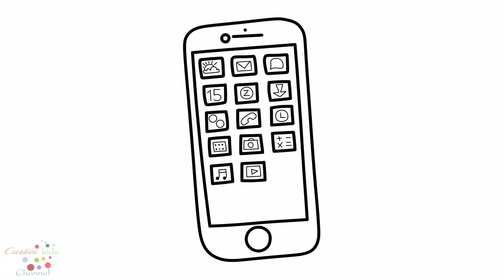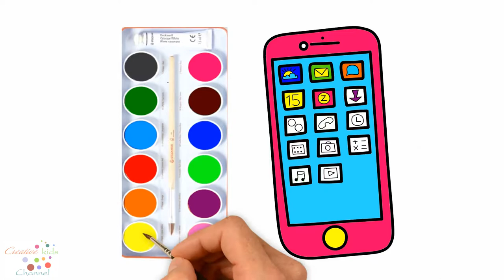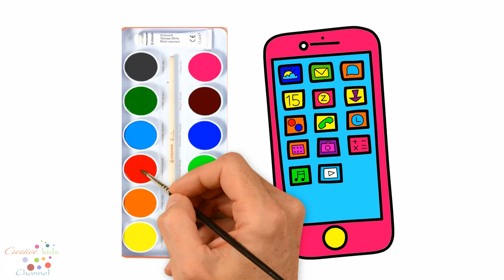Color Mobile Phone Coloring Book and Drawing for Kids. Learning How to Paint